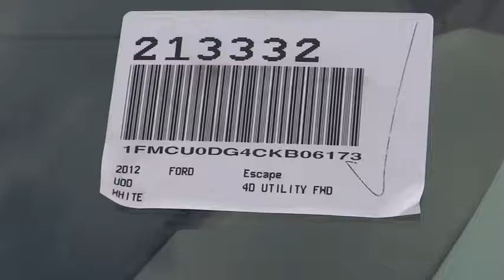2012 Ford Escape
2012 Ford Escape  - Stock#: 213332 - VIN#: 1FMCU0DG4CKB06173

Gosch Auto
150 Carriage Circle